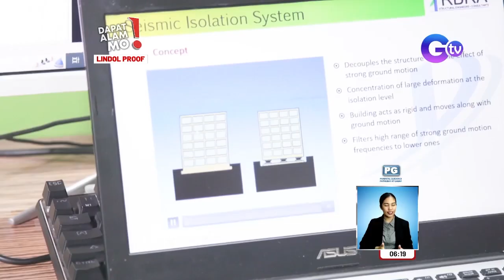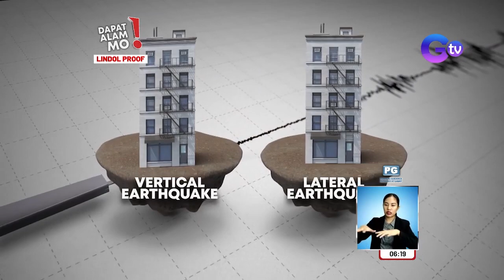‘Seismic isolator’, posibleng makapagligtas ng maraming buhay sa oras ng lindol! | Dapat Alam Mo!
(Aired December 28, 2022): Isang Pinoy structural engineer ang nagdala sa bansa ng posible raw makapagligtas ng mga buhay at ari-arian kung sakaling lumindol. Ito ang tinatawag na ‘seismic isolator’. Isa itong construction device na nilalagay sa ilalim ng mga poste ng mga establisimyento. Paano kaya ito gumagana kung sakaling lumindol? Panoorin ang video.